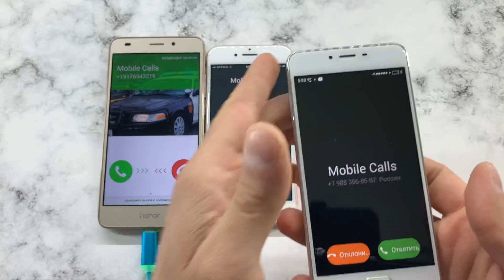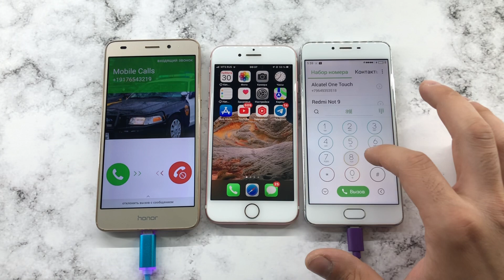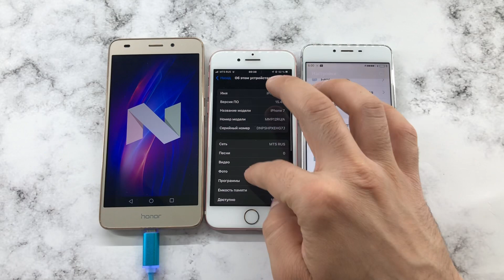Incoming Call & Outgoing Call at the same time Honor 7A, MEIZU m3s, iPhone 7 Rose Gold